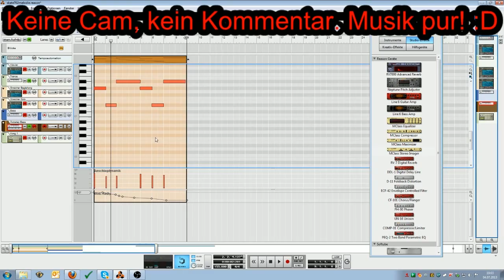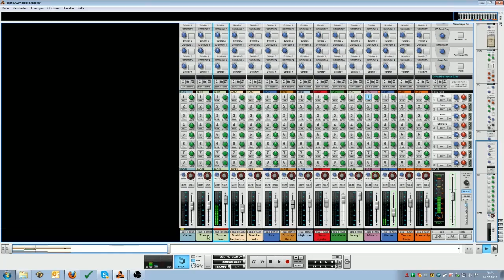skate702 Theme - Making Of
Das hier ist ein Livestream-Mitschnitt, in dem ich meinen Theme-Song erstellt habe. Das verwendete Programm heißt Reason 6, ich habe für den Song ca. 4 Stunden gebraucht (was ihr hier seht, ist ca. 100-fach beschleunigt).

Ihr könnt euch den Song gerne runterladen und anhören, jedoch dürft ihr ihn NICHT (ausnahmslos) ihn euren Videos verweden - mein Theme, meine Videos ;)
(Damit der Link funktioniert, müsst ihr am Ende noch ein kleines L anfügen und das Lehrzeichen in der Mitte löschen - ich muss ja irgendwie sicherstellen, dass ihr die Regeln gelesen habt :D)